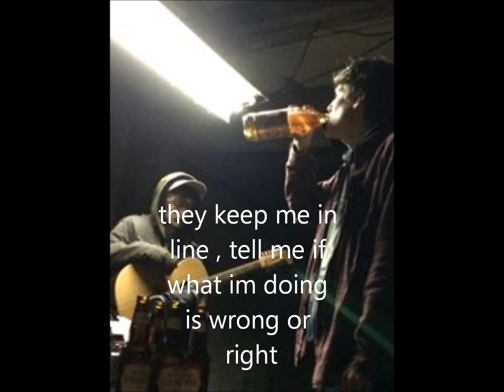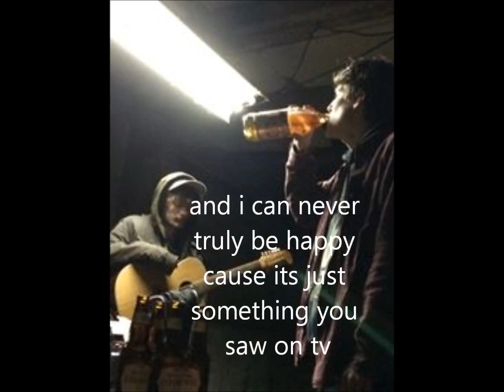Cody James McDusa - If i personify it will it go away?